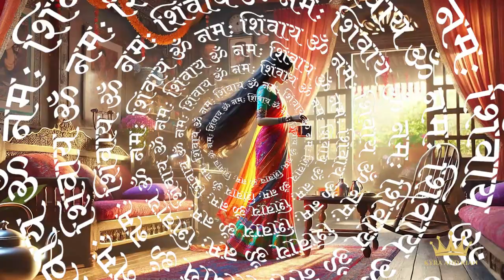भोले तेरी भांग की घुटाई मार गई | DJ kanwad 2024 | Daank Kanwar, DJ Dance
🎵 भोले तेरी भांग की घुटाई मार गई 🎵

डांस, मस्ती और भक्ति का धमाकेदार मिलन! इस 2024 के Kanwar Season में DJ पर थिरकते Kanwariye और उनकी अद्भुत Energy को देखकर आप भी झूम उठेंगे।

Credits:
Title: Kawad Dj Song | भोले तेरी भांग की घुटाई मार गई | Shiv Bhajan | Kawad Song | Bhajan Kirtan
Album: भोले तेरी भांग की घुटाई मार गई
Singer: Raju Punjabi (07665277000), Sushila Nagar
Label: Bhajan Kirtan
Digital Work: SONOTEK
Sonotek Owners: Hansraj Railhan, Leela Krishan, Rajesh Thukral, Ankit Vij

Step into 'Kyra and Kian,' a world where Kyra and Kian , their parents, and their companions embark on playful escapades and enlightening journeys. We explore songs, numbers, nature's beauty, colors, shapes, animals, and the importance of health and friendship. With endless adventures, 'Kyra and Kian' is a haven of imagination, learning, and laughter for kids.

Join Kyra and Kian, their friends in exciting quests, creativity-filled games, and interactive fun. Whether uncovering new places, solving puzzles, singing catchy tunes, or embracing artistic expression, 'Kyra and Kian' is your source of wonder. Together, we learn, grow, and share smiles.

 Embrace the 'Kyra and Kian family. Welcome to a world where exploration and education thrive in harmony.